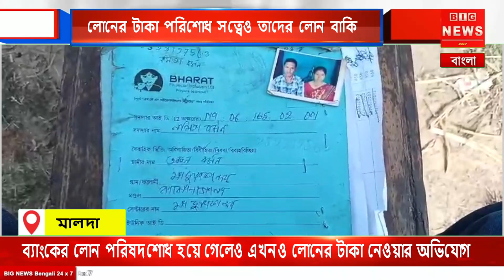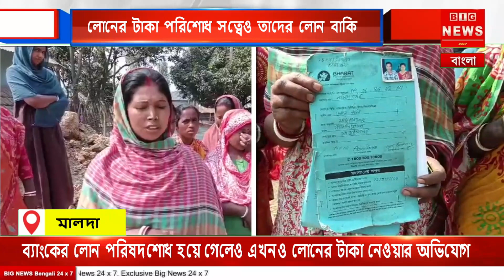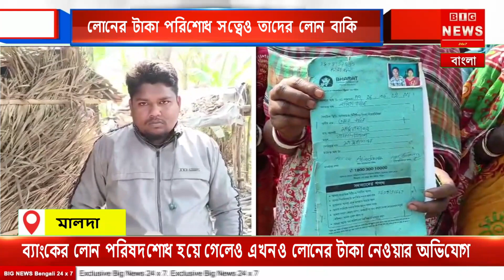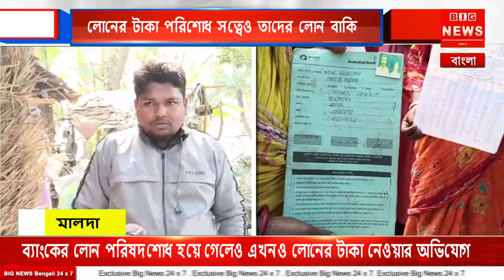ব্যাংকের লোন পরিষদশোধ হয়ে গেলেও এখনও লোনের টাকা নেওয়ার অভিযোগ তুলেছেন গ্রাহকরা।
ব্যাংকের লোন পরিষদশোধ হয়ে গেলেও এখনও লোনের টাকা নেওয়ার অভিযোগ তুলেছেন গ্রাহকরা। এমনই অভিযোগ তুলে এলাকাবাসী একটি বেসরকারি সংস্থার কর্মীদের আটকে রেখে বিক্ষোভ দেখাতে থাকে